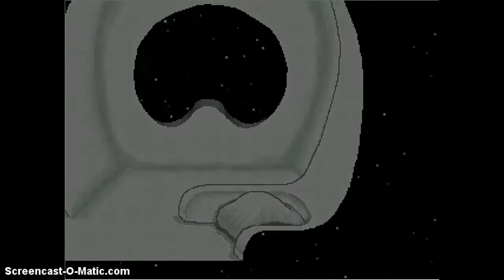Let's Play Yume Nikki (3) Spaceship Crash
This game is so fucking emotionally draining it's scary.